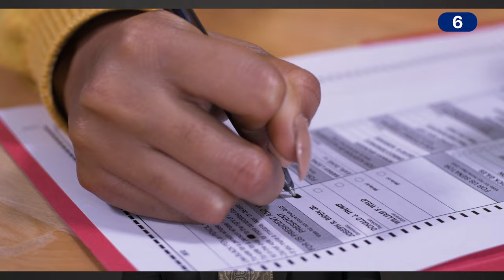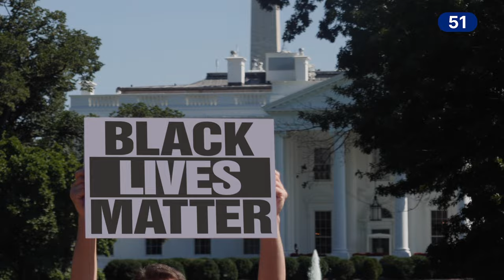Sociology explained in 101 seconds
“Sociology is sort of a perfect Berkeley degree,” says Raka Ray, the dean of social sciences at UC Berkeley. “So many students come to Berkeley from so many different backgrounds, and what unifies them is they all want to make the world a better place.”

But to understand society and its challenges requires methodical work, data mining, observation and sleuthing, explains Ray in this episode of UC Berkeley’s 101 in 101 video series, which challenges professors to explain the basics – the 101 – of their area of expertise in only 101 seconds.

“What sociologists do is they act as detectives of the social world.” says Ray. “They don't have to examine a dead body in a dark alley. But they have sociological mysteries to uncover, questions like: Why are women still paid less than men? What do we do with social isolation after the pandemic? Why was there all of this outrage about George Floyd?”

For full story, visit: news.berkeley.edu
Video by Sean Patrick Farrell